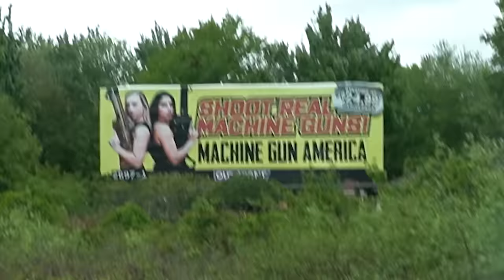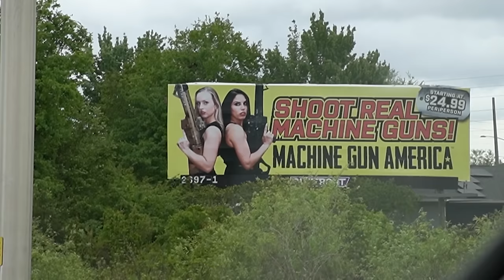Running Away From Creepy MAN!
About SFG ENT:
We love making videos, creating music, having fun with the fam, and making you laugh. We hope to make your day or week better!